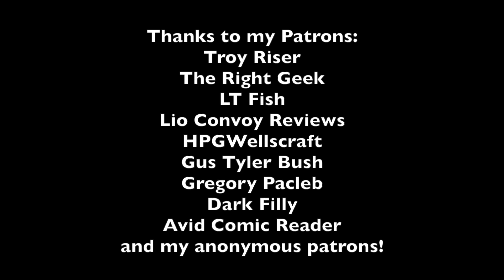Deltarune SPOILERS: Secret Room and Key Item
Update: I found a YouTuber, GimmickEiGhT, who figured out where to use the Egg key item

Tell him ya boi Marmaduke sent ya!